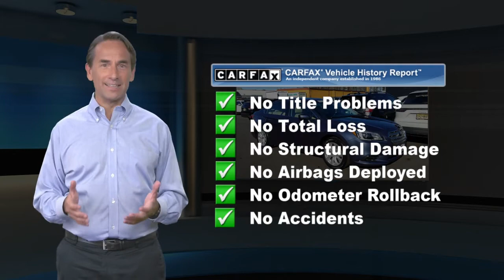Certified 2017 Subaru Legacy Premium, Englewood, NJ S21261A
Subaru of Englewood

CARFAX One-Owner. Clean CARFAX. Certified. Twilight Blue Metallic 2017 Subaru Legacy 2.5i Premium AWD CVT Lineartronic 2.5L 4-Cylinder DOHC 16V **SUBARU CERTIFIED**.Recent Arrival! Odometer is 12535 miles below market average! 25/34 City/Highway MPGSubaru Certified Pre-Owned Details:* Vehicle History* Transferable Warranty* Roadside Assistance* 152 Point Inspection* Powertrain Limited Warranty: 84 Month/100,000 Mile (whichever comes first) from original in-service date* SiriusXM 3-Month trial subscription, $500 Owner Loyalty coupon & 1 year trial subscription to STARLINK* Warranty Deductible: $0Awards:* 2017 IIHS Top Safety Pick+ * 2017 KBB.com 10 Best All-Wheel-Drive Vehicles Under $25,000 * 2017 KBB.com 10 Best Used Cars Under $20,000 * 2017 KBB.com Best Resale Value Awards * 2017 KBB.com 10 Most Awarded Brands * 2017 KBB.com 5-Year Cost to Own Awards * 2017 KBB.com Brand Image AwardsReviews:* Standard all-wheel drive in a segment where it's rare to even be an option; excellent outward visibility; high-tech safety features work well and are widely available throughout the lineup; top crash test scores. Source: Edmunds

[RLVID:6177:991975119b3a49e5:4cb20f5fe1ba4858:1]